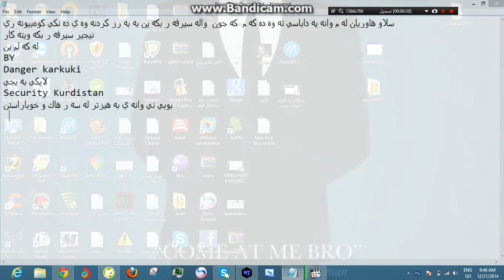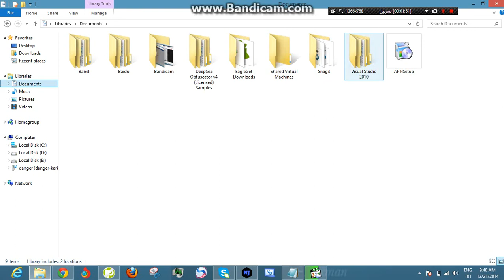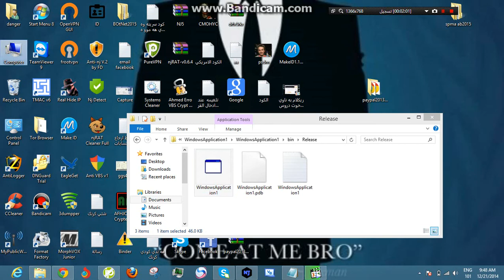واله سيرفه ره كه ت بكه به به رزكردنه وه ي ده نكي كومبيوته ري نيجرسيرفه ربكه وي ته كار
تشفير
ثغرة
اختراق واي فاي
اختراق مواقع
تلغيم
سبام
بوت نيت
اختراق فيس بوك
استرجاع فيس بوك المعطل
ثغره تعطيل اي حساب فيس بوك
جلب ضحايا
اخترق اهجزة
هاك كردني فيس بووك
كردنه وه ي بورت
هاك فيس بوك
خيرا كردني كومبيوته ر
خيرا كردني انترنيت
هاك كردني واي فاي
كوراني خوش